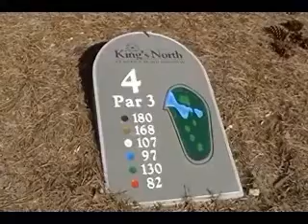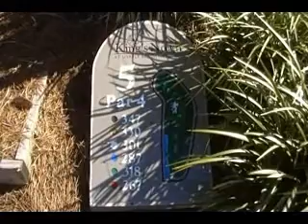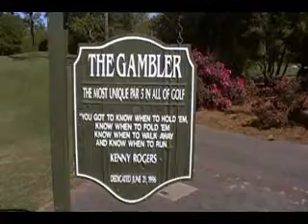ReplayCave.com - Big Dog's Invitational - Myrtle Beach National - Kings North2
ReplayCave.com, Replay Cave, Big Dog, Big Dog's Golf Tournament, Myrtle Beach Golf Tournament Big Dog, Big Dog Golf Tournament, Victor Frierson, Kings North Myrtle Beach golf Video,